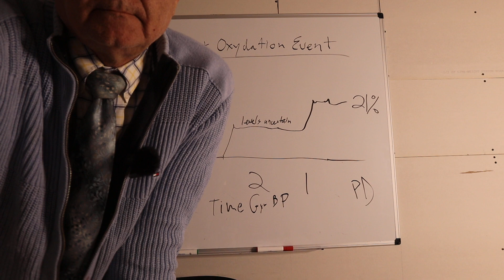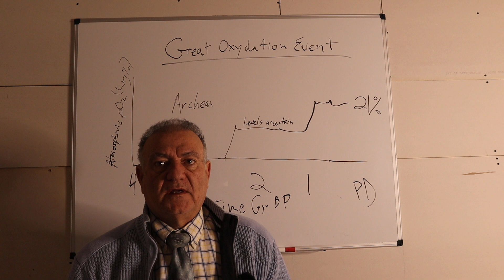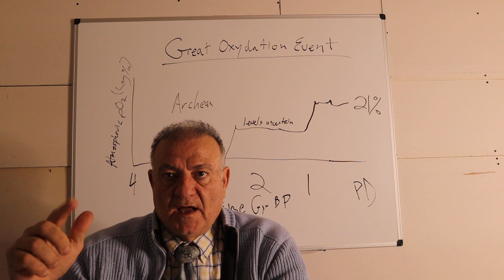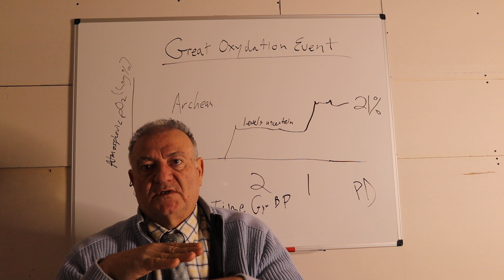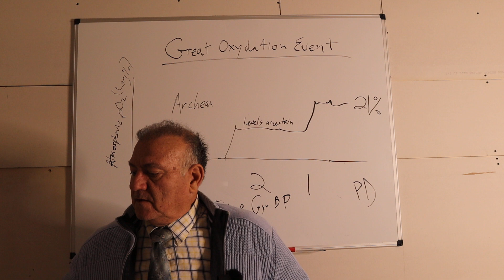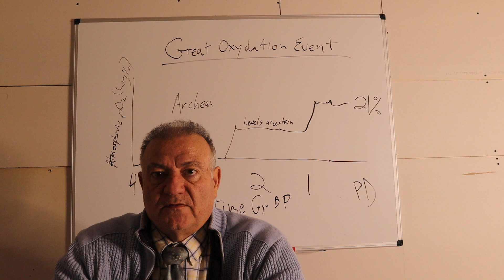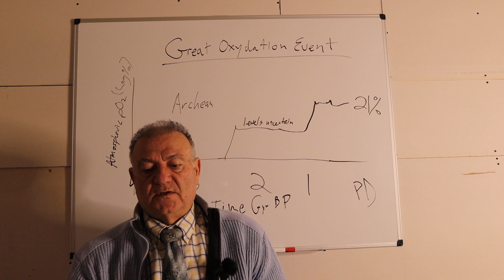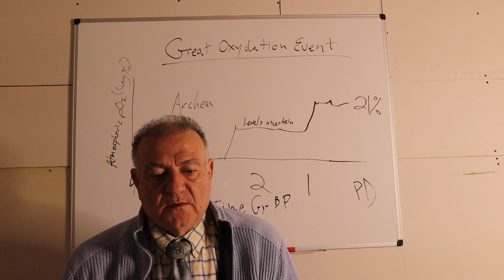The Great Oxidation Event and the earth magnetic field